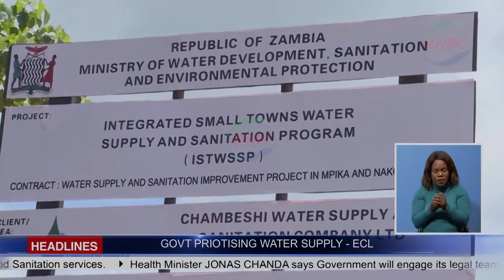ECL ASSURES CLEAN WATER FOR ALL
President EDGAR LUNGU says government is implementing various projects aimed at improving people's access to clean drinking water and good Sanitation services.